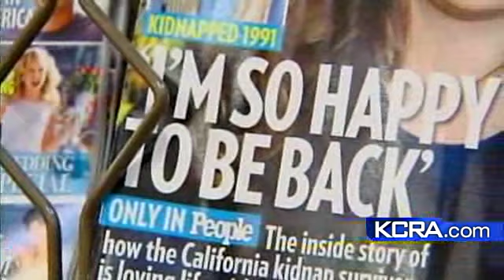Pics Of Dugard, Family Put Up For Sale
The spokeswoman for Jaycee Dugard is saddened by new, unauthorized photographs of Dugard and her daughters that are being offered up for sale to media outlets.